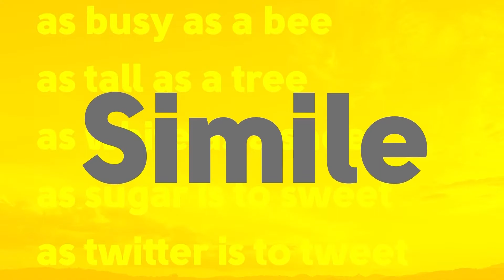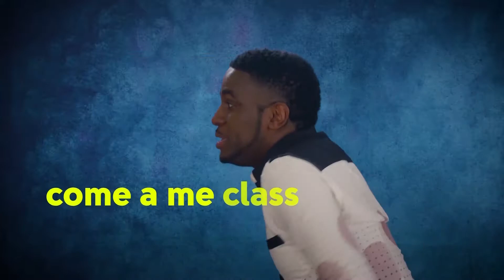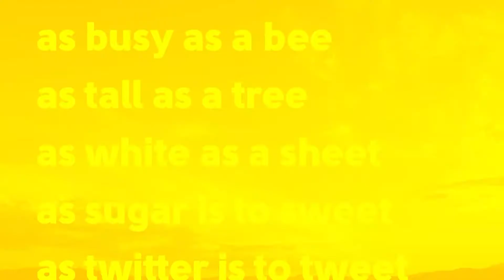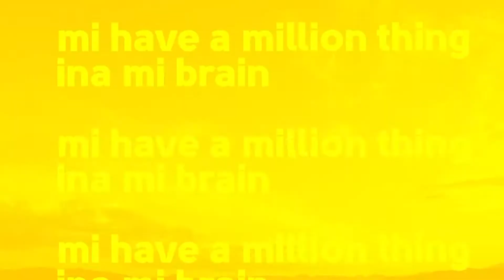She Sells, Seashells by the Seashore - Mr Blake